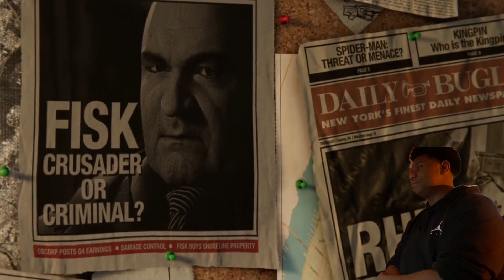Let’s play spider-man(ps4) pt1-taking down Fisk